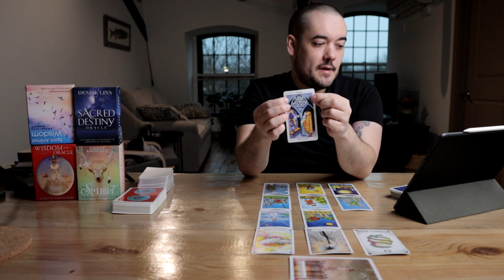Scorpio "I Have To Tell You This Warning " November 30th - December 6th